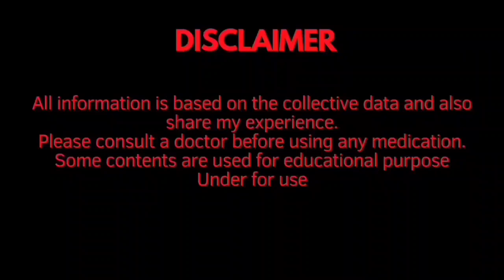fertil s capsule | male & female infertility | How to use side effects | how to get easy pregnant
DESCRIPTION:-
Fertil-S Capsules (Tribulus terrestris) is a plant that produces natural product covered with spines. It is customarily known as a sexual enhancer in different societies. Tribulus has synthetic compounds that may expand levels of certain chemicals. Yet, it doesn't seem to build male chemicals (testosterone) in people.